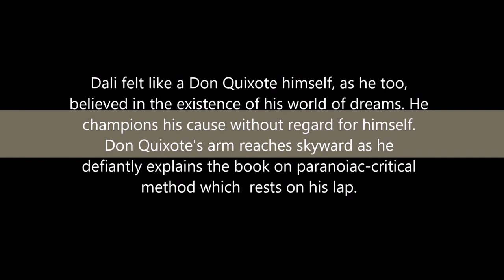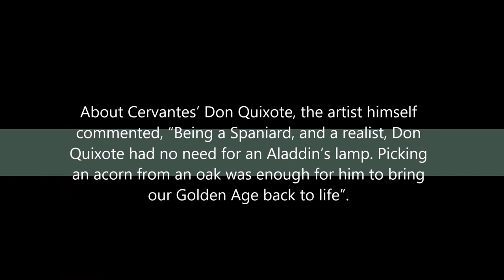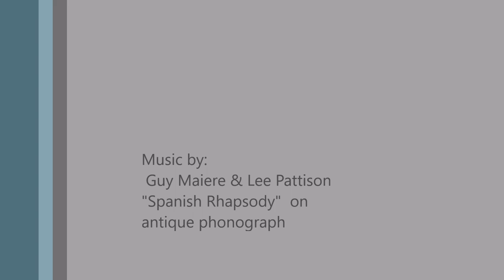Salvador DALI's Don Quixote Seated (Prestige-scale Bronze)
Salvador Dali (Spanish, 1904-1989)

“Don Quixote Seated" (c. 1972)

Prestige-scale Edition of 99 (plus 9 Proofs) bronze

Cast at Bonvicini Fonderia (Italy)

Dimensions: 28” x 14.7” x 12.4” (71cm x 37.5cm x 31.5cm)

Accompanied by original certification of authenticity from publisher as descended from Dali, 2049 Obra Contemporanea.

Literature: Catalogue Raisonne "Le Dur et le Mou" by Robert & Nicolas Descharnes, pg. 173, Ref #439.

P.E. casts of the 71 x 37,5 x 31,5 cm edition are part of the permanent collections of the San Diego Museum of Art (California), and of the Lowe Art Museum of Miami.

Dali was fascinated by the character created by Cervantes. He painted the subject many times, and produced illustrations for this literary masterpiece for three editions in 1946, 1957 and 1964.
Dali felt like a Don Quixote himself, as he too, believed in the existence of his world of dreams. It is very possible that Don Quixote Seated represents Dali himself, as his arm reaches out and explains to us his paranoid-critical method that rests on his lap. About Cervantes’ Don Quixote, the artist himself commented, “Being a Spaniard, and a realist, Don Quixote had no need for an Aladdin’s lamp. Picking an acorn from an oak was enough for him to bring our Golden Age back to life”.